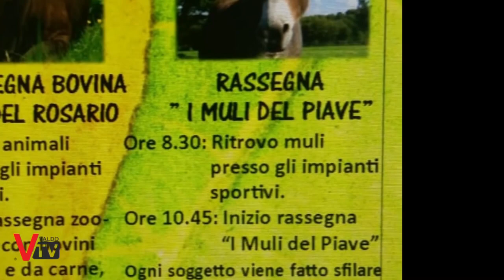Dal 26 Ottobre - Fiera Franca del Rosario - Segusino TV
In arrivo la Fiera Franca del Rosario, giunta alla 114a edizione; al suo interno la finalissima di "Cuochi di Contrada 2018".
Anche la Fiera del Rosario fa parte della Rassegna enogastronomica "Delizie d'Autunno della marca trevigiana", mostre di delizie autunnali tra le terre della Marca Trevigiana

Servizio a cura di:
Carlo Stramare